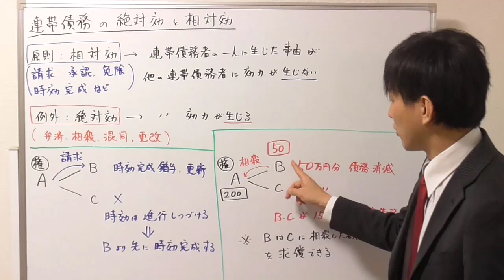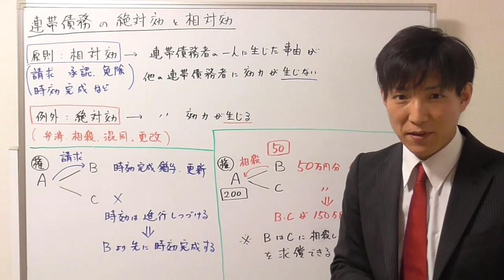【宅建：民法】連帯債務の絶対効と相対効【宅建通信レトス】